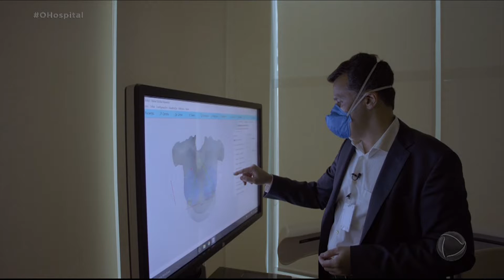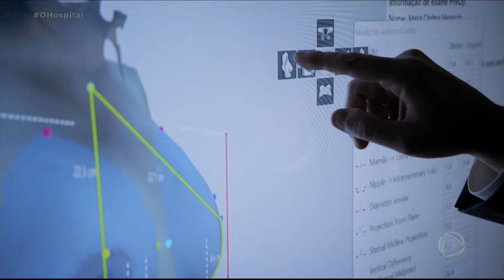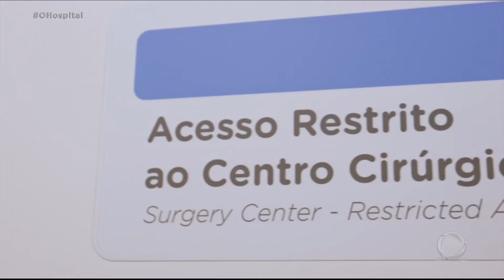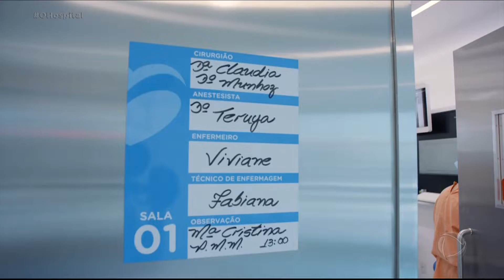O Hospital | Ep. 7 | Paciente passa por reconstrução mamária após enfrentar tumor maligno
O cirurgião plástico Alexandre Munhoz realiza a reconstrução de mamas da paciente Maria Cristina Moraes. A empresária foi diagnosticada com um câncer há 5 anos atrás e conseguiu combater a doença por meio de uma mastectomia. Agora, ela esperar encerrar esta etapa da vida com o procedimento de simetrização.

Assista á íntegra do sétimo episódio de O Hospital no PlayPlus.